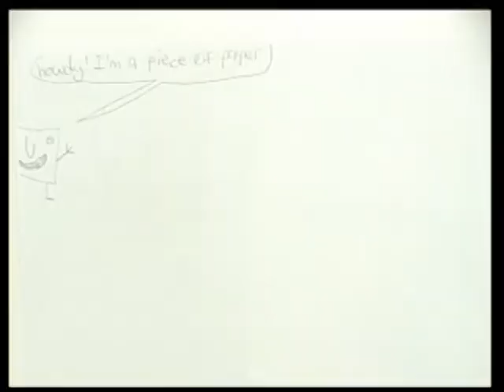WINDY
Hand drawn animated cartoons by summer camp participants (ages 10-12) at the Ottawa School of Art.